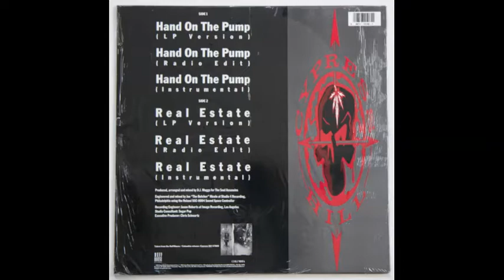Cypress Hill - Hand On The Pump (Radio Edit)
For my third YouTube video, I thought I would add Cypress Hill's 1992 classic "Hand on the Pump" with the clean radio version. How can you not love that sample of "Duke of Earl" at the beginning?